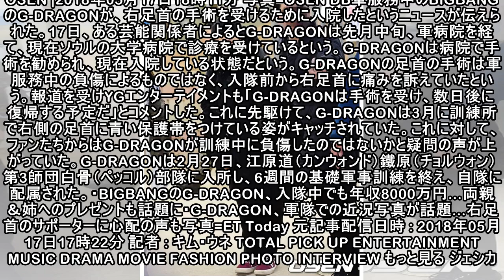入隊中のG-DRAGON、右足首に異常…手術のため入院 - ENTERTAINMENT - 韓流・韓国芸能ニュースはKstyle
OSEN |2018年05月17日18時11分 写真=OSEN DB軍服務中のBIGBANGのG-DRAGONが、右足首の手術を受けるために入院したというニュースが伝えられた。17日、ある芸能関係者によるとG-DRAGONは先月中旬、軍病院を経て、現在ソウルの大学病院で診療を受けているという。G-DRAGONは病院で手術を勧められ、現在入院している状態だという。G-DRAGONの足首の手術は軍服務...